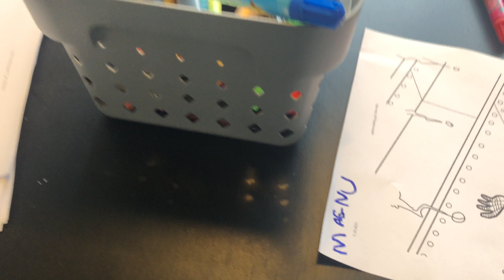Lyseblå og rød